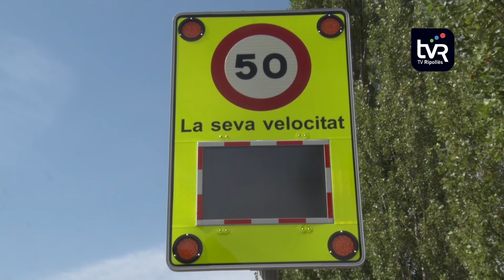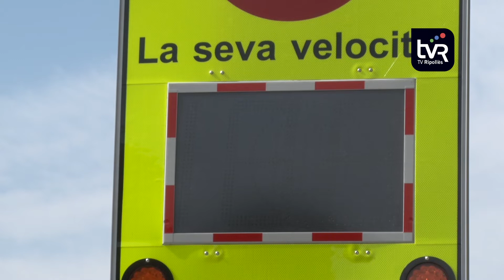Panell de velocitat a Sant Pau de Segúries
L’ajuntament de Sant Pau de Segúries ha instal·lat un panell informatiu per controlar la velocitat al nucli urbà.